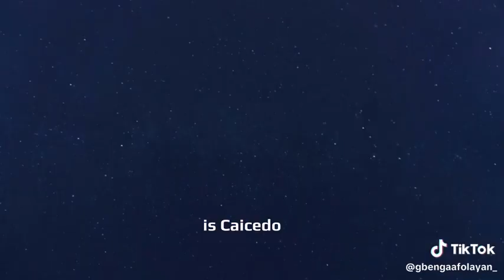Caicedo Song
Credits to @gbengaafolayan tiktok